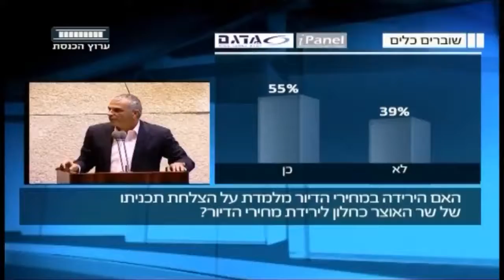רועי פולקמן- עם עובדות קשה להתווכח מחירי הדירות יורדים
כן יורדים, לא יורדים?

האם הירידה במחירי הדיור מלמדת על הצלחת תוכניתו של השר כחלון?

הכותרות באתרי החדשות מספרות לנו כל יום סיפורי מעשיות ומנסות למצוא סיבה מדוע המחירים עתידים לעלות.

אבל עם עובדות קשה להתווכח. הציבור חושב אחרת וכשהציבור מחליט לא לקנות דירות במחירים מופקעים, המחירים ימשיכו לרדת.

(סקר של מכון מדגם בקטע המצורף מערוץ הכנסת)